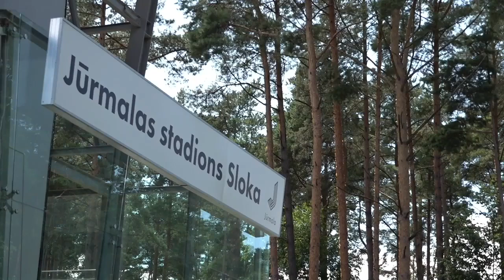23. kārta: FK Spartaks 2:3 SK Super Nova Salaspils (Labākie momenti)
Optibet Virslīgas 2022. gada sezonas spēles labākās epizodes. Plašāka informācija par čempionātu un rezultātiem atrodama